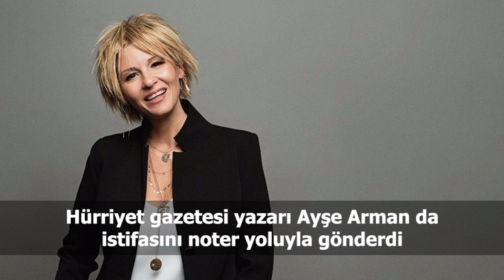Türkiye ve dünya gündeminde neler oldu? İşte Bir Bakışta Bugün | 3 Kasım 2019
📍Millî Savunma Bakanlığı'ndan ABD ve Fransa'ya kınama: "Tarihi hatalardan dönmelerini umuyoruz"
📍Karamollaoğlu'ndan Saadet Partisi kongresinde AKP eleştirisi: Ülkemizde ne adalet kalmıştır ne de kalkınma
📍Sezai Temelli: Kürt düşmanlığını ve savaşı beka sorunu haline getirdiler
📍İstanbul Beşiktaş'ta otobüs durağa daldı: 2'si ağır 13 kişi yaralandı
📍Türkiye Otelciler Birliği'nden ‘konaklama vergisi’ne tepki: Bu yükü kaldıracak kadar güçlenmedik
📍İstanbul'da ıspanak krizi: Onlarca kişi zehirlendi, İl Sağlık Müdürlüğü açıklama yaptı
📍Ali Kuşçu Gökbilim Merkezi'nde yangın; merkez kullanılamaz hale geldi
📍Hürriyet gazetesi yazarı Ayşe Arman da istifasını noter yoluyla gönderdi
📍İlber Ortaylı: Milliyetçilik yapmıyorum, cehaletin karşısındayım
📍Oyuncu Brian Tarantina evinde ölü bulundu